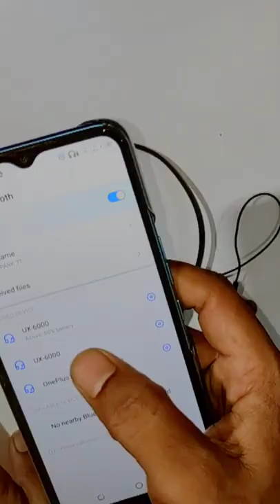Unix Wireless Neckband Unboxing | 700 wireless earphone